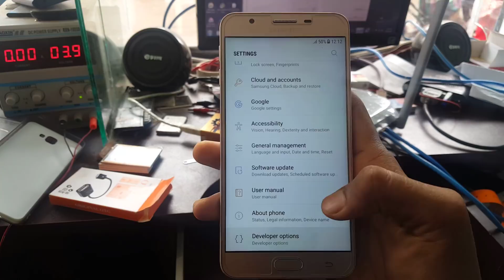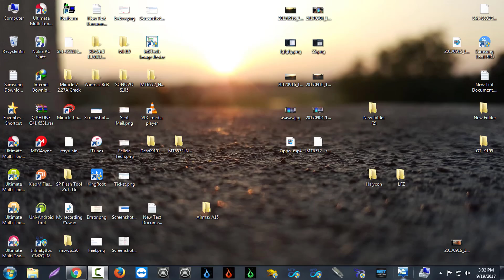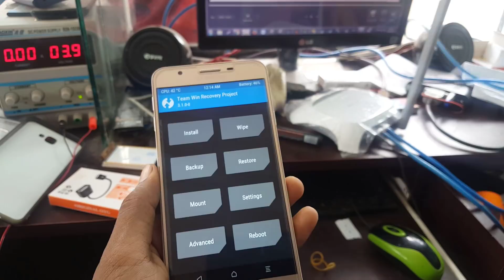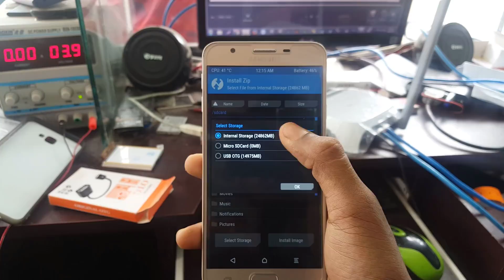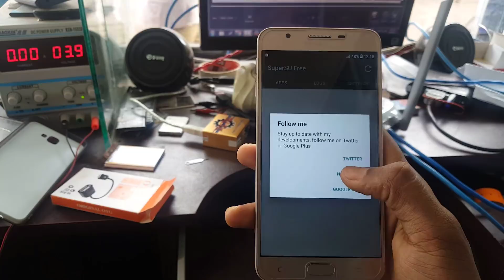J7 Prime (SM-G610F) Nougat (7.0) Root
How To Root Samsung J7 Prime (Model-SM G610F) Latest Version Nougat 7.Easy Way To To Samsung J7 Prime Root Sucess Within 5 Minute.

Samsung J7 Prime Root Without Brick Risk
Nougat 7 Root With a Magical Trick
SM-G610F Root For Nougat 7